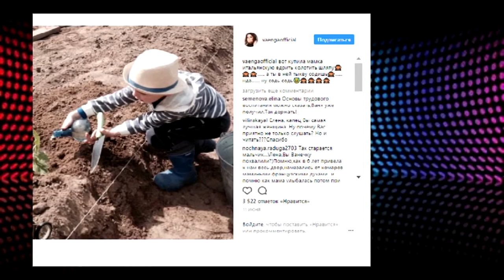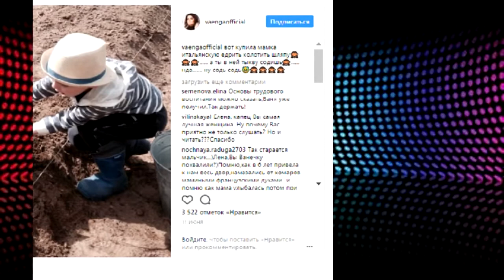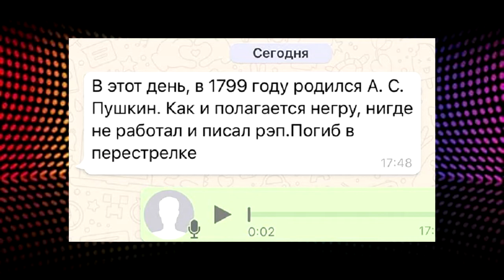Елена Ваенга впервые показала сына. И ВЫЗВАЛА ГНЕВ СОЦ СЕТЕЙ неудачно пошутив .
# Ваенга